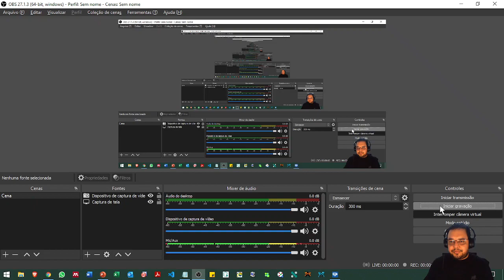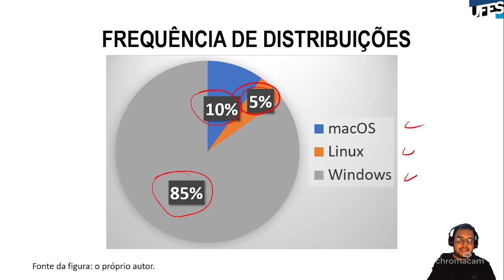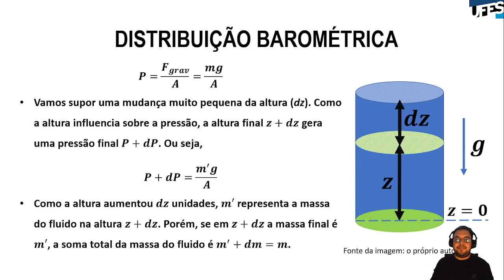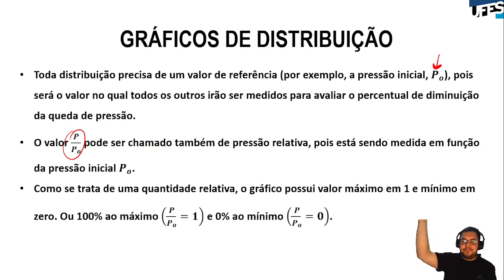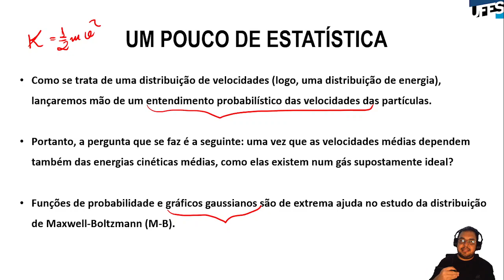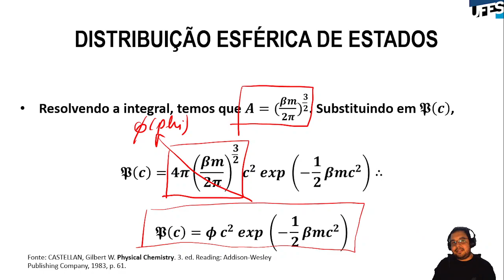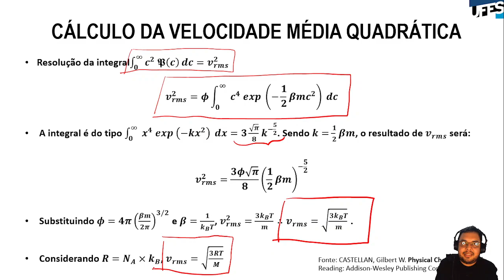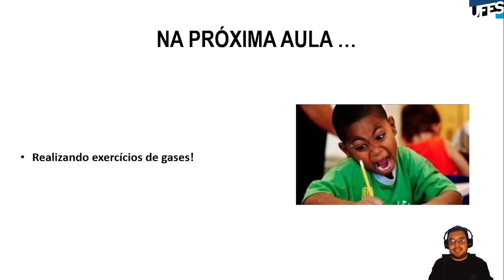Aula 05 - Distribuições baromética e Maxwell-Boltzmann